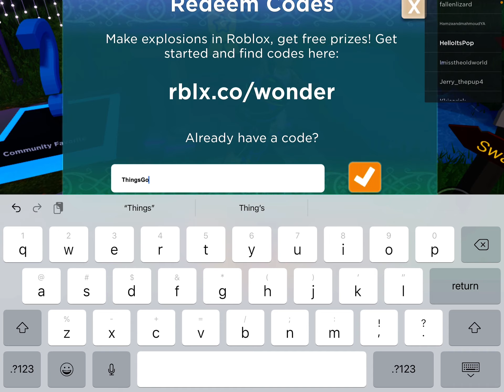ALL CODES FOR MANSION OF WONDERS|4 CODE ITEMS|ROBLOX